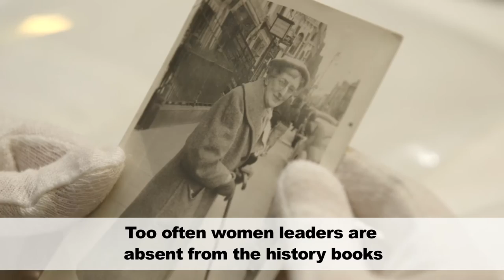Women on Walls at the Royal Irish Academy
Women on Walls was a 2016 campaign by Accenture in partnership with the Royal Irish Academy, that aimed to make women leaders visible through a series of commissioned portraits, creating a lasting cultural legacy for Ireland.

The finished artworks are now on permanent display at the Royal Irish Academy. All members of the public are welcome to visit us to view the five painted portraits.